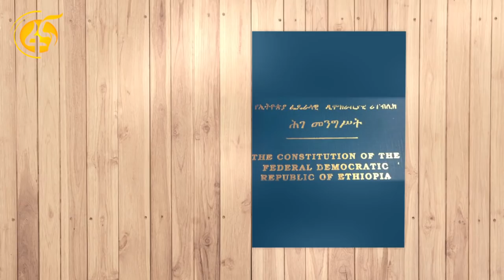በጠንካራ መንግስት አመራር ኢትዮጵያን ወደ አዲስ ምእራፍ ማሻገር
ኢትዮጵያ፤ በህጋዊ እና ጠንካራ መንግስቷ እየተመራች፤ ወደ አዲስ የዴሞክራሲ ምእራፍ በመሸጋገር ላይ ትገኛለች
የኢትዮጵያ ህዝብ እና መንግስት ሰላማዊ ሀገርን ከጠንካራ መንግስት ጋር ማስቀጠል ይፈልጋሉ
ከመስከረም 25 በኋላ መንግስት የለም እያለ የሚቃዠው ቡድን፤ የኢትዮጵያን ህዝብ ሲጨፈጭፍ የኖረ ነው
የፌዴራል መንግስት ህጋዊነት  በህገ መንግስቱ እና ህገ መንግስታዊ ተቋማት የተረጋገጠ ነው